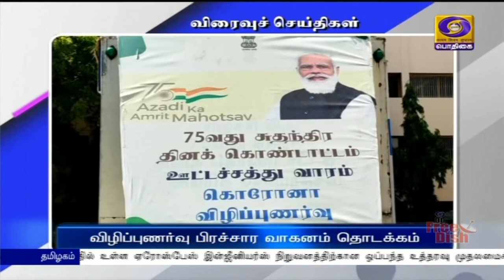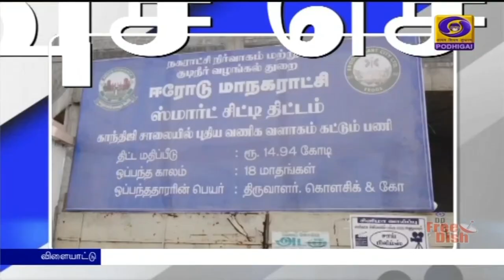பொதிகை பிற்பகல் 2.00 மணி விரைவுச் செய்திகள் [28.09.2021]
1)    மத்திய தகவல் ஒலிபரப்புத்துறையின்  கோவை மண்டல மக்கள் தொடர்பு கள அலுவலகம் மற்றும் ஒருங்கிணைந்த குழந்தைகள் வளர்ச்சி பணிகள் திட்டம்  சார்பில், ஈரோடு மாவட்டத்தில் ஊட்டச்சத்து மற்றும் சுகாதார மேம்பாடு ஆகியவற்றை குறித்து விழிப்புணர்வு ஏற்படுத்தும் பிரச்சார வாகனம் தொடங்கி வைக்கப்பட்டுள்ளது. இதனை  அம்மாவட்ட ஆட்சியாளர் கிருஷ்ணனுண்ணி கொடியசைத்து தொடங்கி வைத்தார்.
   மத்திய அரசின் போஷான் அபியான் திட்டத்தின் மூலம் இம்மாதம் முழுவதும் ஊட்டச்சத்து மாதமாக கொண்டாடப்பட்டு வருவதை ஒட்டி, பெண்கள் மற்றும் குழந்தைகளின் ஆரோக்கியம், தனிநபர் ஊட்டச்சத்து, சுகாதாரம் உள்ளிட்ட பல்வேறு அம்சங்கள் குறித்து இந்த பிரச்சார வாகனத்தின் மூலம் விழிப்புணர்வு ஏற்படுத்தப்படுகிறது.
2) புதுதில்லி சரம் சக்தி பவனில் மத்திய சுற்றுச்சூழல், வனம் மற்றும் காலநிலை மாற்றம் துறையின் அமைச்சர் பூபேந்தர் யாதவை,  தமிழக அரசின் வனத்துறை அமைச்சர் கா ராமச்சந்திரன் சந்தித்து ஆலோசனை மேற்கொண்டார்.   அப்போது தமிழக வனத்துறை மேம்பாட்டு திட்டங்களுக்கு கூடுதல் நிதி பெறுவது குறித்து பேச்சு நடத்தப்பட்டது.  தமிழ்நாடு வனம் மற்றும் சுற்றுச்சூழல் துறையின் முதன்மை செயலாளர் சுப்ரியா சாகு மற்றும் அரசு அதிகாரிகள் அப்போது உடனிருந்தனர்.
3) மத்திய அரசின் ஸ்மார்ட் சிட்டி திட்டத்தின்கீழ் 260 கோடியே 97 லட்சம் ரூபாய் மதிப்பீட்டில் ஈரோடு மாநகராட்சிக்கு உட்பட்ட பகுதிகளில்  நடைபெற்று வரும் பல்வேறு வளர்ச்சித் திட்டப் பணிகளை மாவட்ட ஆட்சியர் கிருஷ்ணன் உன்னி ஆய்வு செய்தார்.  மத்திய அரசின் ஸ்மார்ட் சிட்டி திட்டத்தின்கீழ் நடைபெற்று வரம் வளர்ச்சித்திட்ட பணிகளை நேரில் சென்று பார்வையிட்ட அவர்,  நகருக்கு மேலும் அழகு சேர்க்கும் வகையில் பெரும்பள்ளம் ஓடை விளங்கும் என தெரிவித்தார்.  மேலும் இப்பணிகள் அனைத்தும் விரைவாகவும், தரமாகவும் முடிக்க அலுவலர்களுக்கு அறிவுறுத்தப்பட்டது.
4)    டாக்டர் எம் ஜி ஆர் சென்னை சென்ட்ரல் ரயில் நிலையத்தில் இருந்து புறப்படும் ஹவுரா சிறப்பு ரயில் காலதாமதமாக புறப்பட உள்ளது என்று தெற்கு ரயில்வே அறிவித்துள்ளது.
   இது குறித்து தெற்கு ரயில்வே அறிவிப்பில், நேற்று மாலை ஏழு மணி பதினைந்து நிமிடத்திற்கு புறப்பட வேண்டிய இந்த சிறப்பு ரயில் இன்று மாலை மூன்று மணி முப்பது நிமிடத்திற்கு புறப்படும் என்று தெரிவிக்கப்பட்டுள்ளது.
    மறுமார்க்கத்தில் சென்னையை நோக்கி வரும் இந்த சிறப்பு ரயிலின் இணை ரயில், காலதாமதமாக வருவதால், இந்த மாற்றம் செய்யப்பட்டுள்ளதாக தெற்கு ரயில்வே
 கூறியுள்ளது.